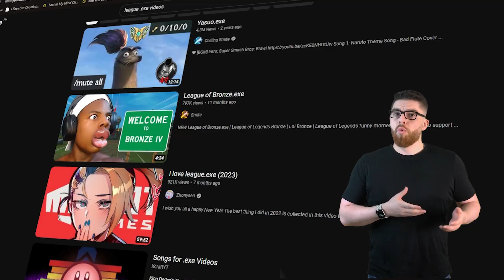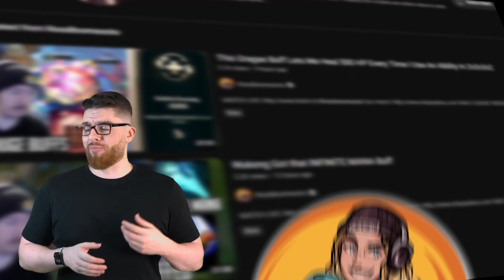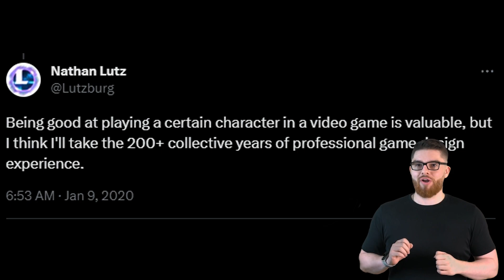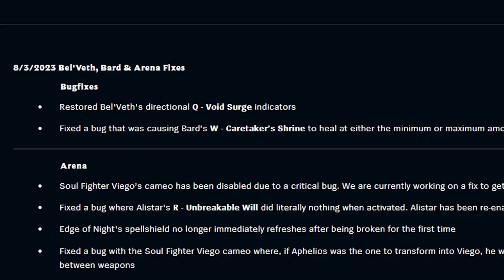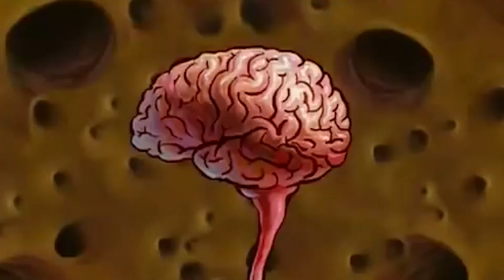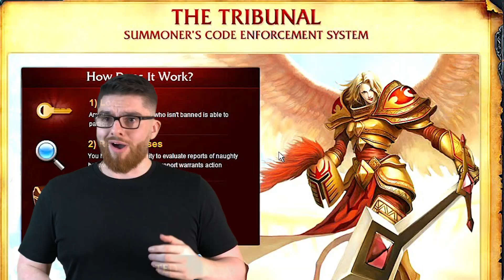What happened to League of Legends?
This video I talk about the current state of League of Legends and why I think it's on the decline, by diving into declining player numbers, the general negativity of the game experience and Riot's change in development philosophy.

League of Legends is a multiplayer online battle arena owned by Riot Games. I do not claim to own any part of League of Legends.